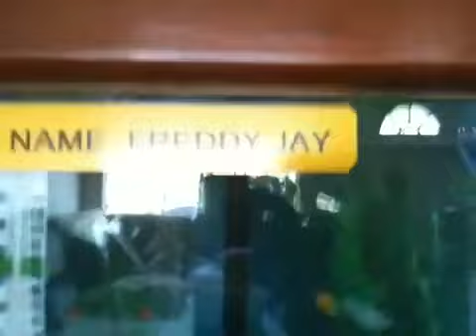jardini arowana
11" arowana in the 90 gal fish tank